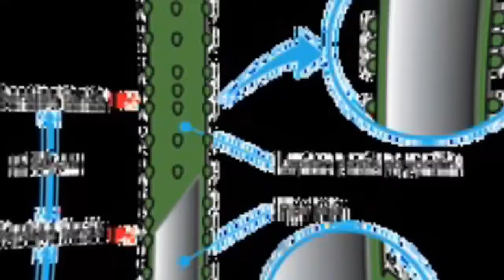Jual lanjaran cabe, melon, timun, pare,kacangpanjang di Padang Lawas Sibuhuan WA 081568382745 AMBAR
fungsi dari lanjaran untuk semua tanaman adalah sama, yaitu sebagai penopang supaya berdiri kokoh.

Namun setiap tanaman memiliki karakter yang berbeda, sehingga memerlukan type atau bentuk kontruksi lanjaran yang berbeda pula.

Untuk mempermudah pekerjaan petani, kini takiron memproduksi lanjaran baja yang aman untuk semua jenis tanaman karena lanjaran baja ini di lapisi plastik polyolefin.

Selain aman lanjaran takiron ini juga bisa digunakan untuk semua jenis tanaman, karena lanjaran takiron ini bisa di rankai sesuai kebutuhan jenis tanaman..  Untuk pembelian dan info lebih lanjut hubungi WA 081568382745 AMBAR

Lanjaran anggur
lanjaran buah naga
lanjaran buat timun
lanjaran benang
lanjaran boyolali
contoh lanjaran timun
contoh lanjaran pare
contoh lanjaran gambas
cara lanjaran kacang panjang
contoh lanjaran buncis
cara lanjaran melon
contoh lanjaran kacang
lanjaran kacang buncis
lanjaran kawat
lanjaran kecipir
lanjaran kapri
lanjaran koro
lanjaran kreatif
lanjaran kayu